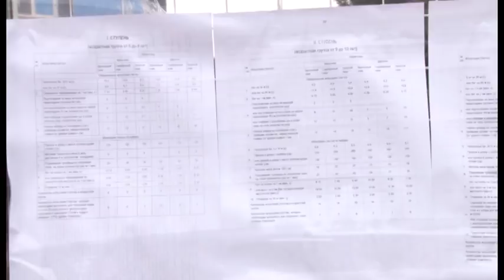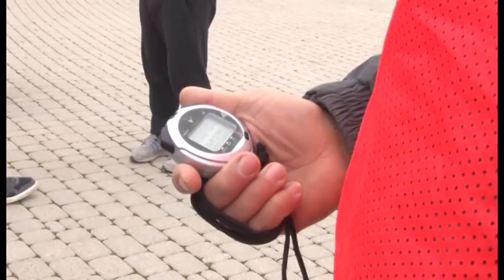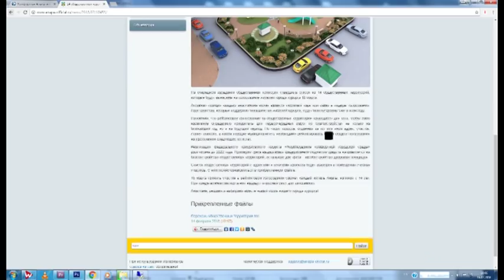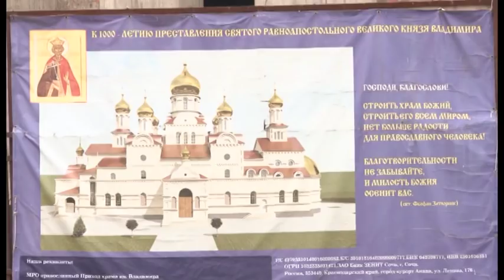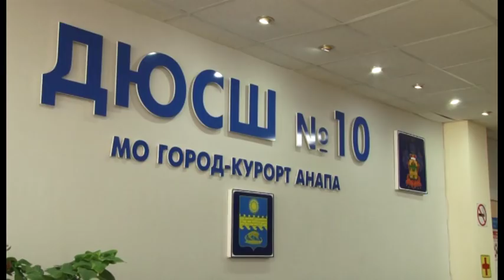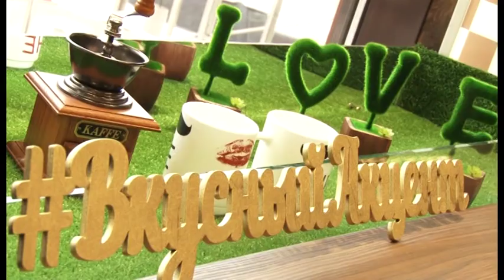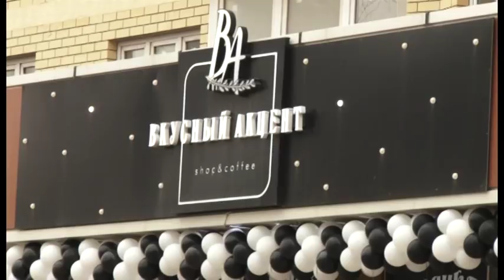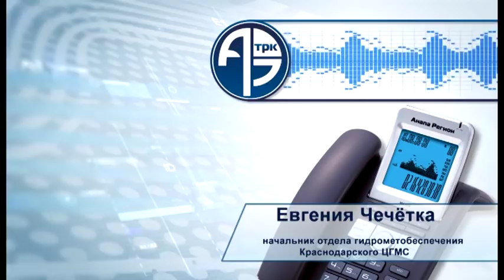Новости "Анапа Регион" от 26 февраля 2018 года